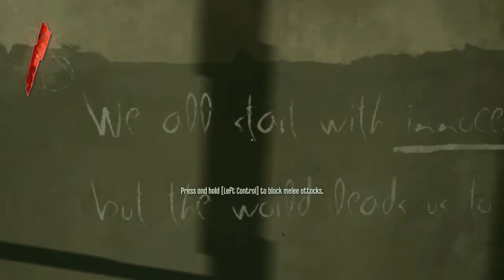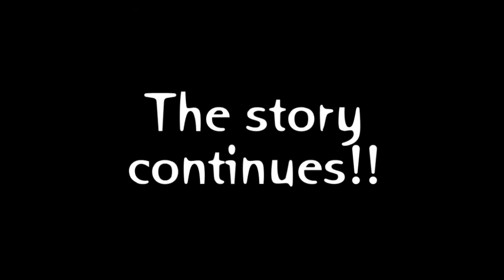Dishonored Ep02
Been looking forward to playing this for a while. Now I finally bring you the first episode in my Dishonored walkthough...ENJOY!!!